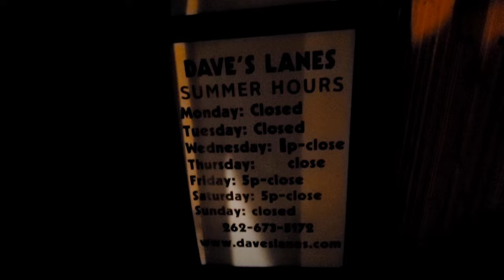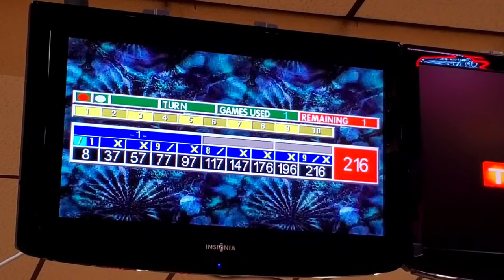Bowling at Dave's Lanes (Modified Model A?)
Super awesome retro bowling alley located in Hartford, WI. Lanes were hooking quite a bit, but were still playable. Great lanes, friendly people, good service! Check it out!
Rates: $4.50 per game

Pinsetters: Brunswick Model A's with A-2 mini kits? IDK
Pins: New Brunswick ScoreKing Crown (Non-Glow)